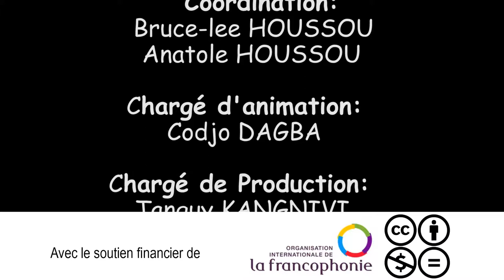La Richesse sans conscience (Bénin)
Les élèves du CEG2 Lokossa ont choisi de montrer comment le gravier est exploité dans leur commune. Ils montrent d'un côté comment l'exploitation du gravier est bénéfique pour la population mais dénoncent de l'autre côté comment cette activité est mal structurée et pose de sérieux problèmes environnementaux. Ils proposent enfin quelques approches de solutions aux problèmes soulevés par cette activité dans leur commune.

Enjeu : Identité et cohabitation
Pays : Bénin
Adresse Internet : Pangaya.tv